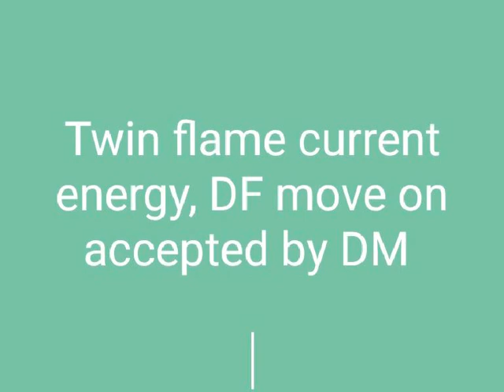Twin flame current energy, acceptance from DM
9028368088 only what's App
Book your session only in 900

Reiki all levels Crystal Reiki Tarot cards reading guidance Twin flame journey confirmation guidance systematic inner work programs Angel therapy Subconscious healing sessions past life regression anger issues fear Past life regression anger issues fear releasing inner child healing Depression